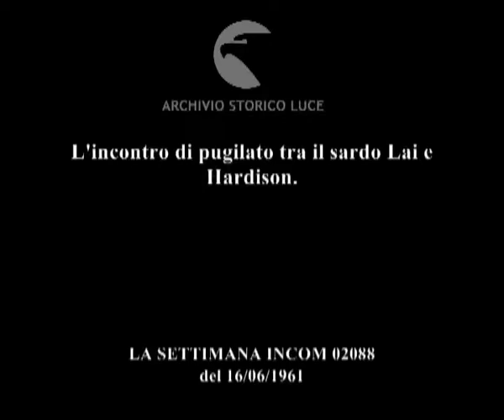Nobile arte ...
L'incontro di pugilato tra il sardo Lai e Hardison.
   Descrizione sequenze:i due pugili si fronteggiano sul ring ; fasi dell'incontro ; immagini al rallentatore ; il pugile Lai riceve molti pugni ; Lai si rifiuta di combattere ed abbandona il ring ;